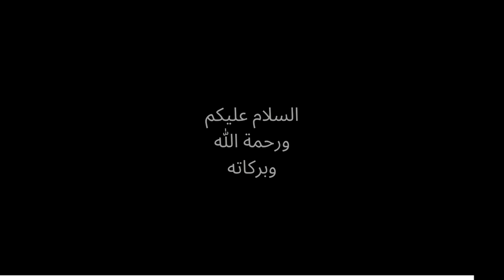Introduction of HAZRAT SULEMAN A.S | Lecture By Engineer Muhammad Ali Mirza